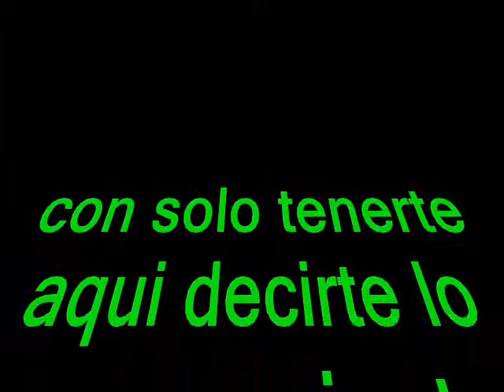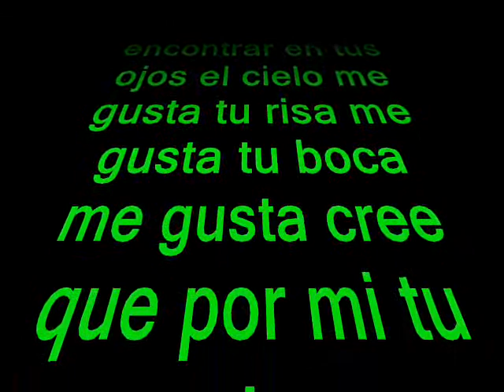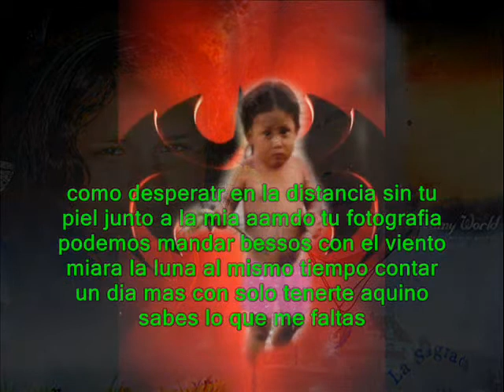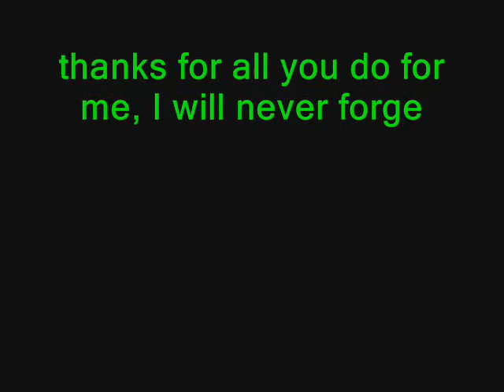cuidarme el alma by p